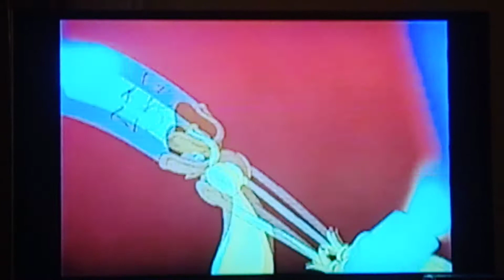Be Our Guest Reprise 🎶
From The Disney Sing Along Songs Be Our Guest.